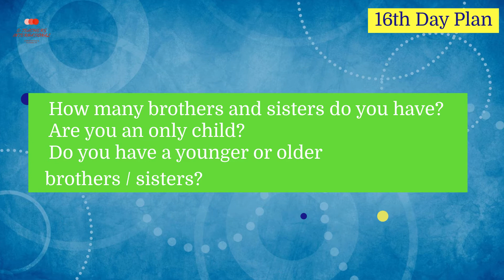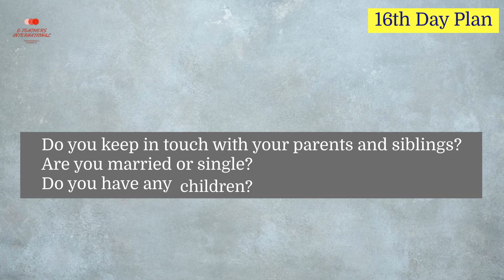Learning English |Speak fluent English With E-teachers International Only in 30 days| 16-th Day Plan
Learning at home, Let's learn Speaking English within 30 days

This is the 16th-day plan. Which we will be discussed in this video. Let's see what's in this video.

To hire English Tutor For English Language Course

Be the first to receive the latest updates!

📍SnackVideo: This vlogger makes great videos! Come watch!